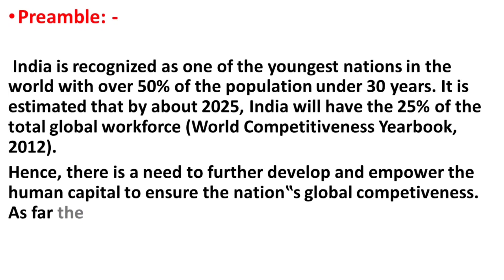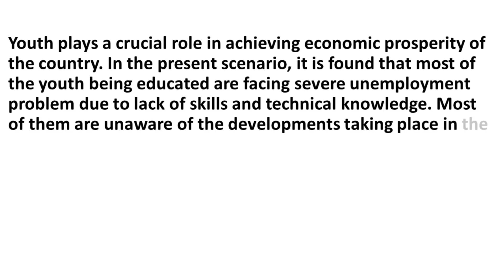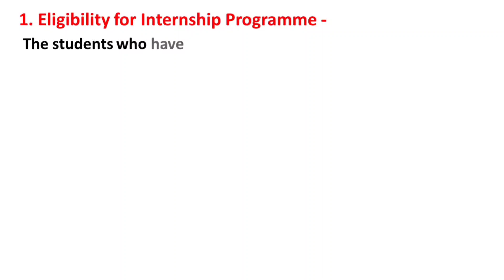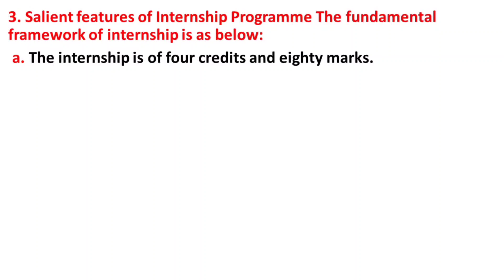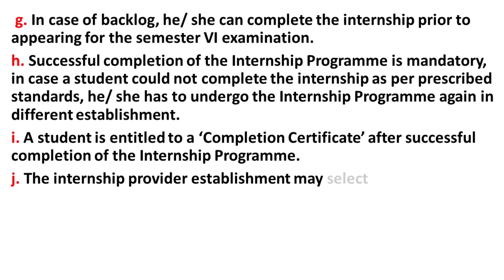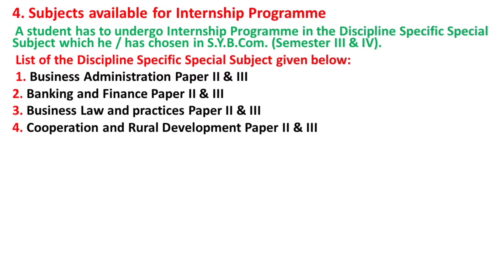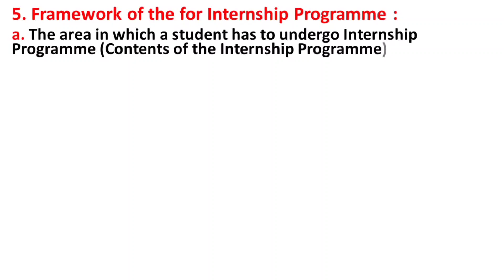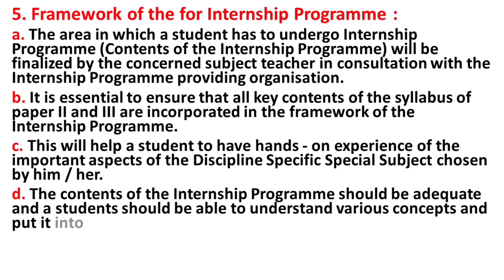T.Y.B.Com#Internship Programme (Semester V&VI)Under Choice Based Credit System New Syllabus